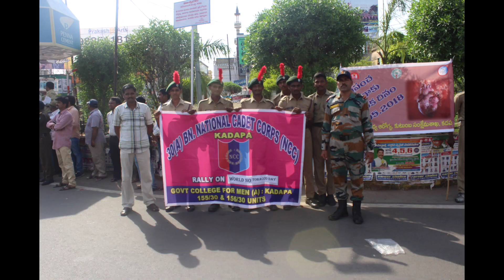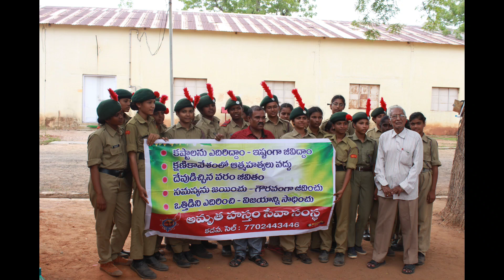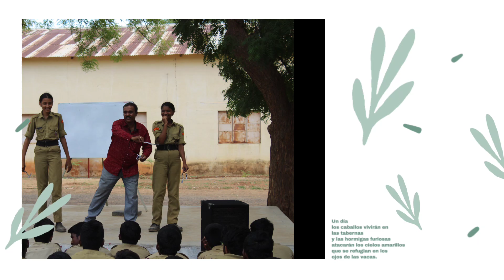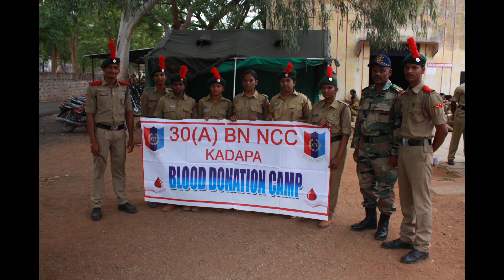CATC 2018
Sweet memories of 2018 camp